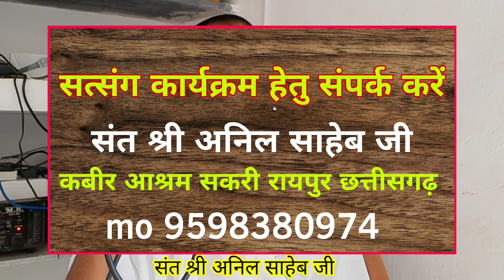परमात्मा से मुलाकात कैसे हो? संत श्री अनिल साहेब जी